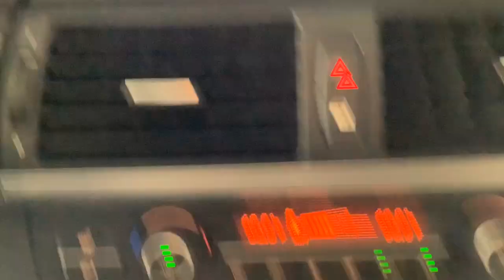2013 BMW X5 Birmingham, Hoover, Pelham, Chelsea, Trussville, AL P3319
Platinum Gray Metallic Used 2013 BMW X5 available in Hoover, Alabama at Benton Nissan of Hoover. Servicing the Birmingham, Pelham, Chelsea, Trussville, AL area.

Oyster Leather.NISSAN OF HOOVER! YOUR FRIENDS IN THE CAR BUSINESS! HOME OF THE LIFETIME WARRANTYAwards:* 2013 KBB.com Brand Image AwardsBenton Nissan of Hoover is your friend in the car business!
3.154 Axle Ratio,Front Bucket Seats,Heated Front Seats,Anti-Theft AM/FM Stereo w/CD/MP3,Rear Manual Side Window Shades,Navigation System,Satellite Radio,Soft-Close Automatic Doors,Dark Bamboo Wood Trim,Voice-Command,iPod & USB Adapter,Power Front Seats w/Driver Seat Memory,Online Information Services,HD Radio,Real Time Traffic Information,4-Wheel Disc Brakes,Air Conditioning,Electronic Stability Control,Front Center Armrest,Spoiler,Tachometer,ABS brakes,AM/FM radio,Adjustable head restraints: driver and passenger w/tilt,Alloy wheels,Anti-whiplash front head restraints,Automatic temperature control,Bodyside moldings,Brake assist,Bumpers: body-color,CD player,Delay-off headlights,Driver door bin,Driver vanity mirror,Dual front impact airbags,Dual front side impact airbags,Four wheel independent suspension,Front anti-roll bar,Front dual zone A/C,Front fog lights,Front reading lights,Fully automatic headlights,Head restraints memory,Heated door mirrors,Illuminated entry,Leather steering wheel,Low tire pressure warning,Memory seat,Occupant sensing airbag,Outside temperature display,Overhead airbag,Panic alarm,Passenger door bin,Passenger vanity mirror,Power adjustable front head restraints,Power door mirrors,Power driver seat,Power passenger seat,Power steering,Power windows,Radio data system,Rain sensing wipers,Rear anti-roll bar,Rear seat center armrest,Rear window defroster,Rear window wiper,Remote keyless entry,Roof rack: rails only,Security system,Speed control,Speed-sensing steering,Split folding rear seat,Steering wheel mounted A/C controls,Steering wheel mounted audio controls,Telescoping steering wheel,Tilt steering wheel,Traction control,Trip computer,Variably intermittent wipers,Weather band radio,10 Speakers,Speed-Sensitive Wipers,High intensity discharge headlights: Bi-xenon,Emergency communication system: BMW Assist,Body-color exterior door & tailgate handles,Xenon adaptive headlights -inc: auto-leveling,Intermittent rain-sensing windshield wipers -inc: adjustable & vehicle-speed-sensitive wiping interval  single-wipe control  windshield-washer system w/heated washer jets,Star spoke (style 209) 18 x 8.5 light alloy wheels -inc: 255/55R18 run-flat all-season tires,Automatic tilt-down of right outside mirror for visibility of curb when backing up,Halogen free-form foglights -inc: LED corona headlight-rings,Automatic headlights,Roof spoiler w/center brakelight,Pwr mirrors -inc: memory,Rear-window wiper/washer w/adjustable wiping interval,Adaptive brake lights,Roof rails,Service interval indicator  check control vehicle monitor,10-way power-adjustable drivers and passengers seat -inc: memory system for driver seat,Dynamic cruise control,Rear-window defroster,Dual cupholders front & rear,Front-seat center console -inc: armrest  storage compartment  aux input,Split folding rear seats,Cargo cover,3-spoke manual tilt/telescopic leather-wrapped multi-function steering wheel -inc: controls for audio system  cruise control  Bluetooth wireless communication for hands-free mobile phone,Combox controller,Outside-temperature display,Vehicle and Key Memory,Rear-seat center armrest,HD Radio -inc: multicast FM station reception,Silver matte trim,Dual-zone automatic front climate control -inc: separate left/right temp settings  recirculation control,Power windows -inc: key-off operation  one-touch opening & closing of all door windows  anti-trapping feature,iDrive system -inc: on-board computer & controller  (6) programmable memory buttons,Active head restraints in front seats,12-volt aux power outlets,Active-charcoal micro-filter ventilation,Dual front sun visors w/illuminated mirrors,Electronic analog instrumentation w/LED illumination,Anti-theft AM/FM stereo CD/MP3 player audio system w/Radio Data System (RDS) -inc: high-fidelity 10-speaker sound system w/2 subwoofers under the front seats  digital 7-channel amplifier w/205 watts of power,Fully finished cargo area w/velour carpeting,USB & iPod adapter,Satellite radio preparation,Floormats,Central locking system -inc: center console switch (leaves gas filler door unlocked)  double-lock feature  2-step unlocking,Leatherette upholstery,Double wishbone front suspension,4-wheel anti-lock ventilated disc brakes  electronic front/rear proportioning,xDrive